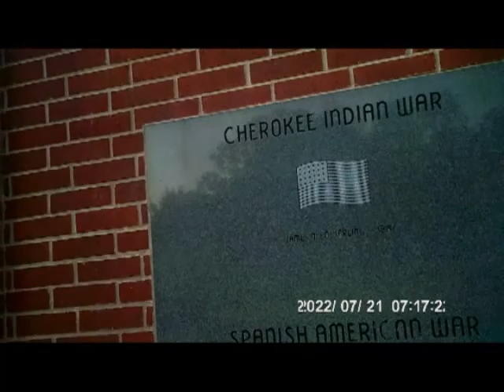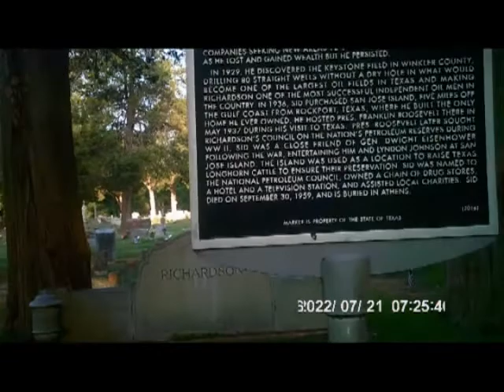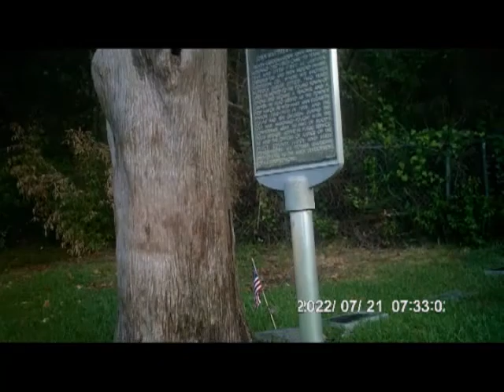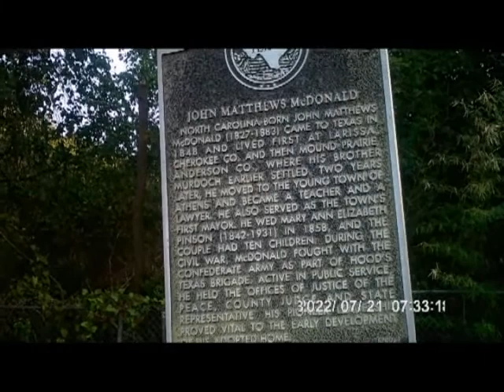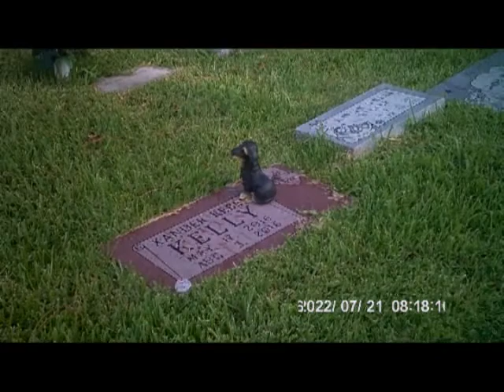Athens Cemetery 440 7 25 22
First daytime visit that we got a lot of K-2 readings. It was early in the morning and to me I felt like they were just out walking around. The children area had changed. They now have head stones with names from what I can remember. Enjoy the video.